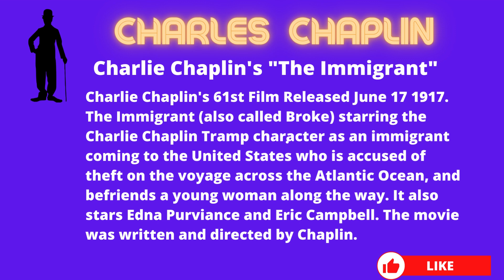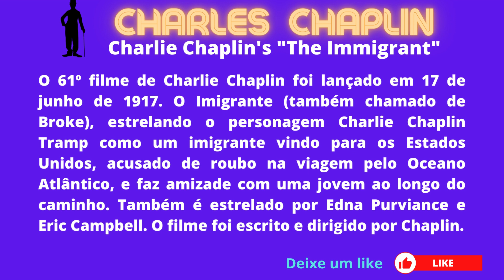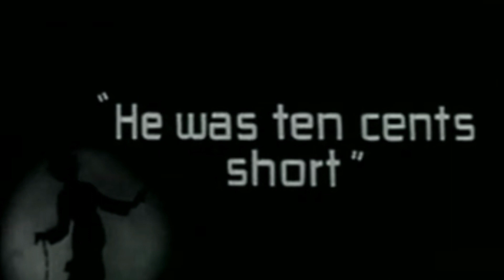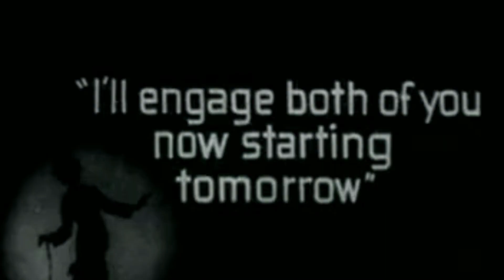CHARLIE CHAPLIN THE IMMIGRANT 1917 FILM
CHARLES SPENCER  CHARLES CHAPLIN - ENGLISH COMIC ACTOR FILMMAKER

AMAZON SEARCH ABOUT CHARLES CHAPLIN

Charles Spencer "Charlie" Chaplin, Jr. KBE (Londres, 16 de abril de 1889 – Corsier-sur-Vevey,[1] 25 de dezembro de 1977) foi um ator, comediante, diretor, compositor, roteirista, cineasta, editor e músico britânico. Chaplin foi um dos atores da era do cinema mudo, notabilizado pelo uso de mímica e da comédia pastelão. É bastante conhecido pelos seus filmes O Imigrante, O Garoto, Em Busca do Ouro (este considerado por ele seu melhor filme), O Circo, Luzes da Cidade, Tempos Modernos, O Grande Ditador, Luzes da Ribalta,  Um Rei em Nova Iorque e A Condessa de Hong Kong.

Sir Charles Spencer Chaplin KBE (16 April 1889 – 25 December 1977) was an English comic actor, filmmaker, and composer who rose to  fame in the era of silent film. He became a worldwide icon through his screen persona, the Tramp, and is considered one of the film  industry's most important figures. His career spanned more than 75 years, from childhood in the Victorian era until a year before his  death in 1977, and encompassed both adulation and controversy.

Livros mais vendidos na Amazon